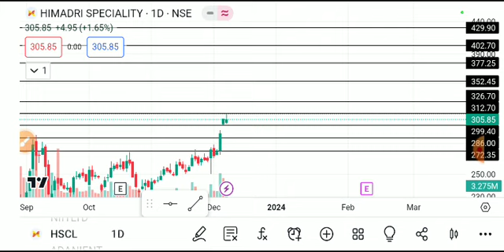HSCL SHARE LATEST NEWS TODAY,HSCL SHARE ANALYSIS,HSCL SHARE TARGEY,HSCL SHARE LATEST NEWS,HSCL SHARE